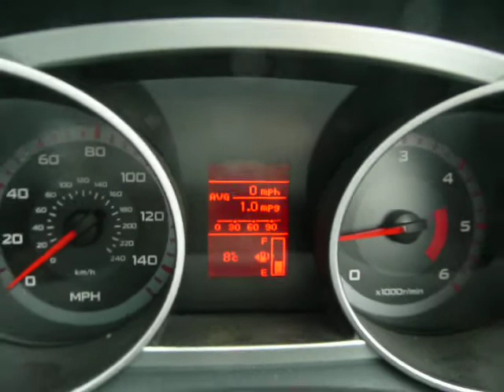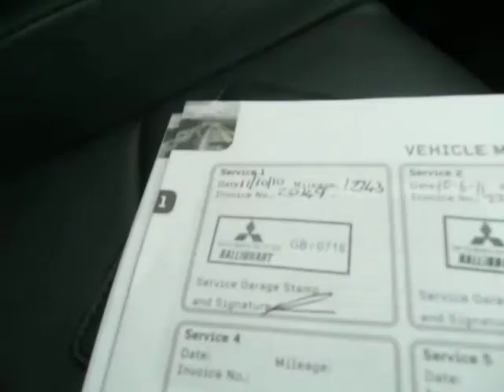Rybrook Trade Mitsubishi Outlander Diamond 2.2D Manual